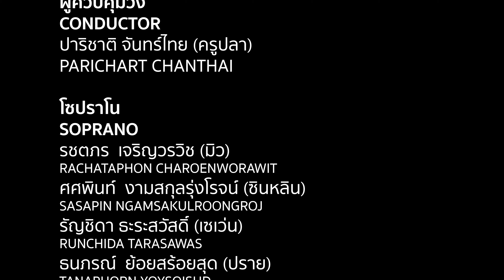ชีสเบอร์เกอร์ฮิลล์ (CBH) - พลังแห่งความรัก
วงชีสเบอร์เกอร์ฮิลล์ หรือ CBH เป็นวงประสานเสียงเด็กและเยาวชนจากประเทศไทยที่ได้รับรางวัลชนะเลิศด้วยคะแนนสูงสุดในประเภท Folklore (เพลงพื้นบ้าน) ในการแข่งขัน 7th Vietnam Int. Choir Competition และในปี พ.ศ. 2567 วงของเราจะไปแข่งขันที่ประเทศนิวซีแลนด์ในงาน World Choir Games 2024

วงของเราแสดงเพลงดังนี้
- The River Of Hope โดย ชีสเบอร์เกอร์ฮิลล์
- บุพเพสันนิวาส โดย ไอซ์ ศรัณยู วินัยพานิช
- มวยไทย โดย ชีสเบอร์เกอร์ฮิลล์
- บ้านเกิดเมืองนอน by สุนทราภรณ์
กิจกรรมพลังแห่งความรัก ณ หอประชุม B1, สัปปายะสภาสถาน, กรุเทพฯ, ประเทศไทย

วีดีโออัดเมื่อวันที่ 8 สิงหาคม 2566

Timestamp
00:00 - Intro
00:09 - The River Of Hope
05:54 - บุพเพสันนิวาส
09:55 - มวยไทย มรดกไทย มรดกโลก
14:51 - บ้านเกิดเมืองนอน
19:56 - Outro